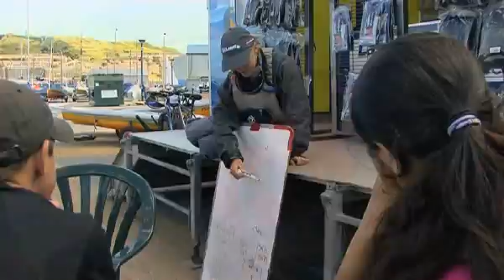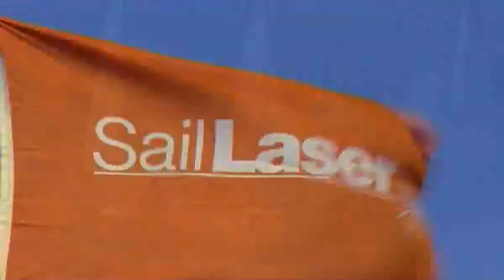SailLaser Weymouth- Children's Holiday Courses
SailLaser offers children and teens an opportunity to learn and enjoy sailing during their school holidays.